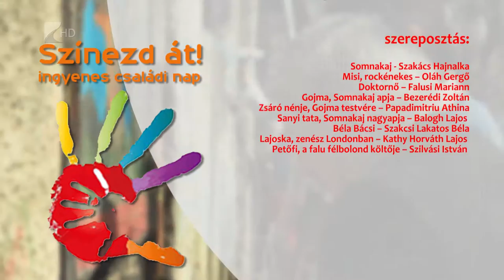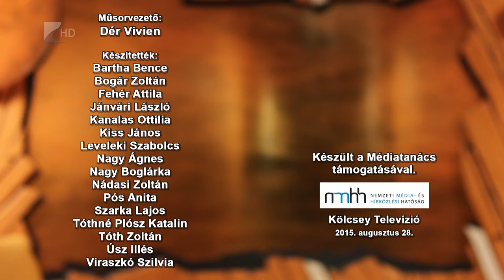Víg-Kend 2015 augusztus 28. II. Rész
Olaszországban, majd Bulgáriában is sikert aratott a Szabolcsi Koncertfúvós Zenekar - erről is szóltunk az augusztus 28-ai műsor második felében. A zenekar képviselői elmondták, már most, nyár végefelé el kell kezdeniük a készülődést az újévi koncertre, amelyet január elsején már 29. alkalommal tartanak majd Nyíregyházán. A műsor második részében a Színezd át! országos kampányt ajánlottuk, valamint bemutattuk az I. Vajai Honvéd Művésztelepet.